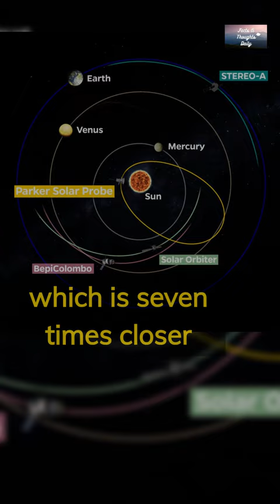Exploring the Sun: The Parker Solar Probe Mission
Launched by NASA in August 2018, this spacecraft is named after Eugene Parker, the astrophysicist who first proposed the existence of solar wind. With its cutting-edge technology and heat-resistant carbon-carbon composite material, the Parker Solar Probe will travel closer to the Sun's surface than any other spacecraft, providing us with unprecedented data about the Sun's corona, solar wind, and other phenomena. Follow our channel for updates on this groundbreaking mission and learn how this data will help us better understand the physics of the Sun and prepare for space weather events that can affect our technology and infrastructure.